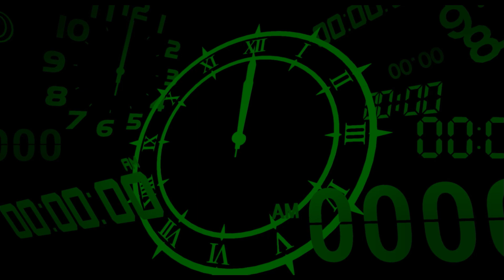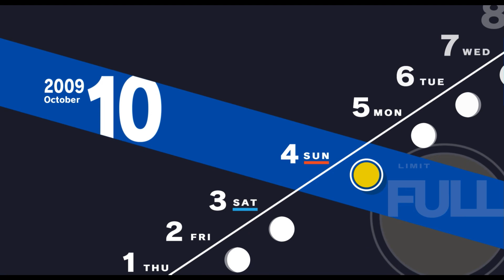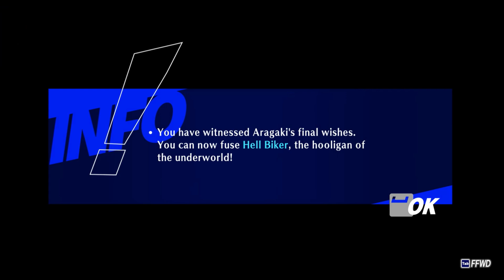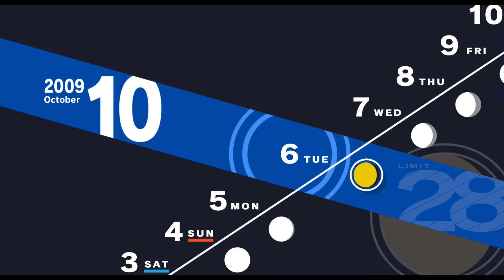P3 Re:Load EP54 - Crude Misfortune.